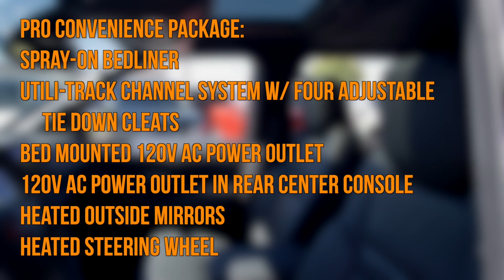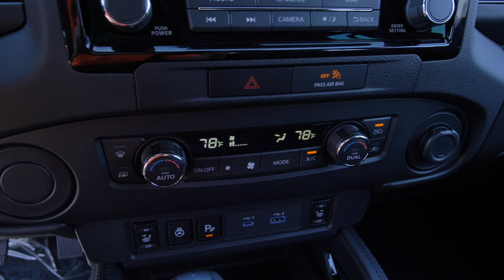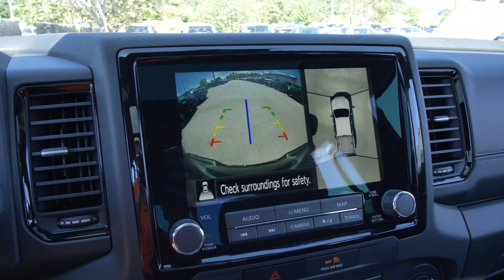2022 Nissan Frontier PRO-X with Boulder Gray Pearl Color